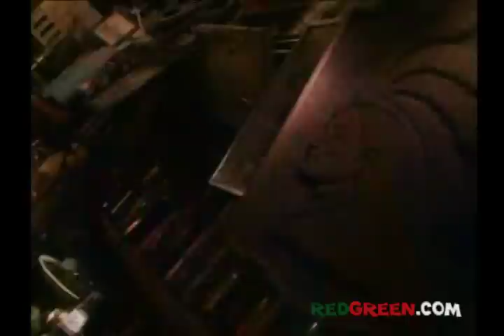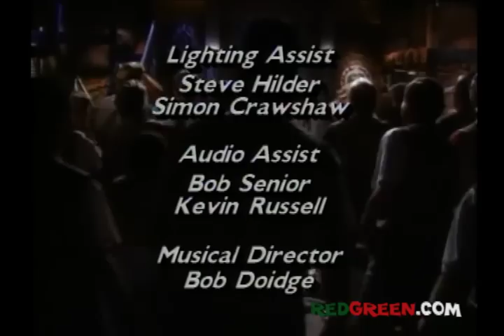The Red Green Show Ep 95 "The Mt. Rushmore Project" (1994 Season)